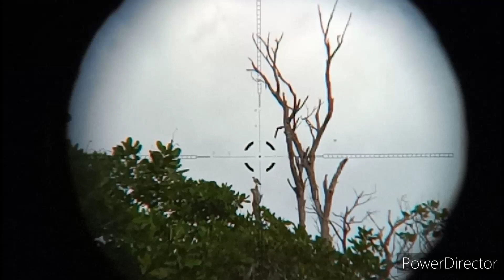Gavião Deu Show imagem top demais